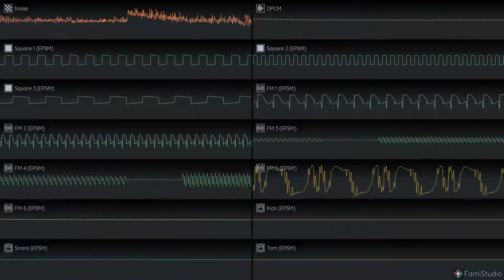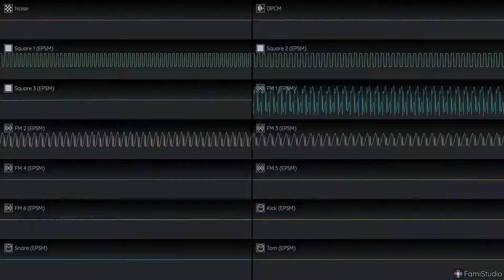FamiStudio - F-Zero - Big Blue 2A03 + YMF288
Here's a little cover of Big Blue because Big Blue is cool.